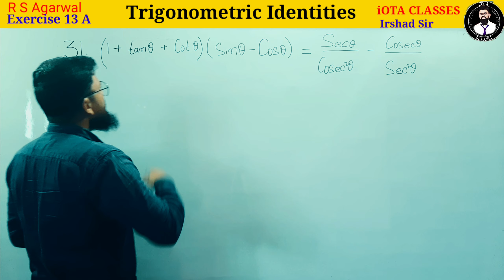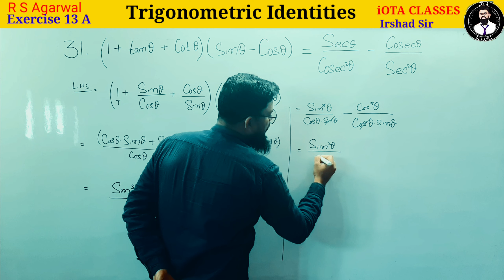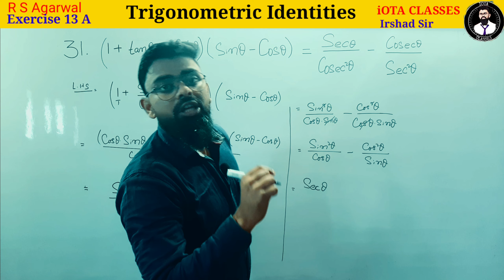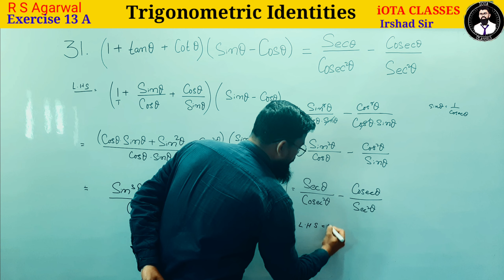Class 10 Math Exercise 13 A Q31 Trigonometric Identities | Trigonometric Identities Chapter 13 A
Trigonometric Identities Chapter 13 A Question No 31 R S Agarwal Solution By Irshad Sir